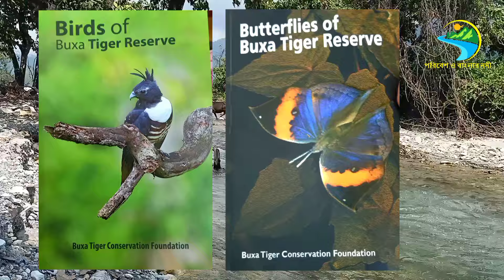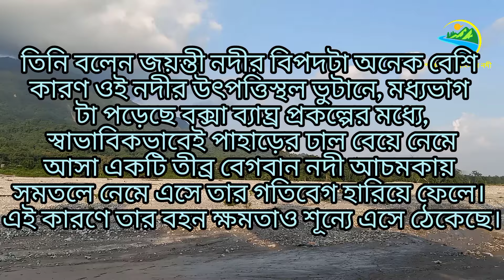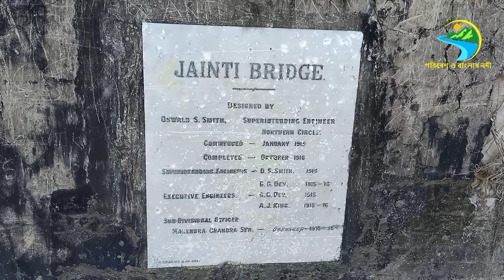Jayanti River.Buxatigerreserve forest#riversofindia#pariveshoBanglar Nodi#JayantiNodi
An anxious town standing on the banks of the river
 A large town has been built around the 'beautiful' Jayanthi river coming down from the hill.  They still have many dreams around the anniversary.  In 1983, Buxa was recognized as the 15th tiger project in the country.  This Buxa Bagh forest is spread over an area of ​​about 315 km.  450 species of trees, more than 150 species of orchids, 10 species of bamboo can be found here.  Also and approximately 300 species of birds.  There are 735 mammals and 76 species of snakes in this forest.  Apart from cheetah, wild dog, bison, elephant, porcupine, squirrel, there are many other wild animals here. Life is gradually running out.  But knowing that death is certain, there is nothing to do.  After the Jainthi River originates in Bhutan and flows through the Buxa Bagh Forest, crossing a vast area of ​​Alipurduar, the river enters Cooch Behar district under the name Gadadhar.  Then it flows through Cooch Behar for quite some distance and flows to the end of Cooch Behar i.e. Balabhut, Torsa, Kal Jani Ghargharia, Gadadhar, Raidak, these five rivers join together and enter Bangladesh under the name of Dudhkumar. There is such a fear about the Jayanthi River coming down from the neighboring country.  The forest department has informed.  River experts and environmentalists alike.  Not only Jayanthi Township, but the entire Buxa Tiger Project may be lost to time in the next ten years due to aging at a young age.  Even the district town of Alipurduar.  Neighboring countries do not stop the mining of minerals in the mountains, and every monsoon, gravel mixed with dolomite is destroying the navigability of the Jainti River.  The rate of destruction is such that in the last 21 years, the Jayanti river has risen to reach the 20 feet bridge.  Because of this river, a great civilization developed in the basin of Hay Jayanti.  Because of this river, that civilization has disappeared.  This time there is a danger that the residents on the shores of Jayanti will disappear.
# rivers of Bengal
rivers of India
joint river
buxa tiger reserve forest
godadhaar river